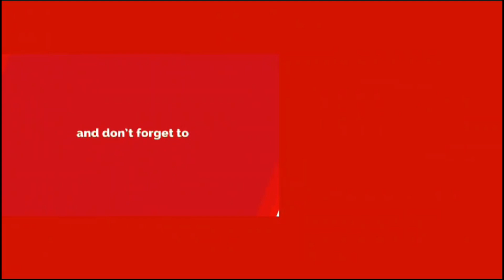తక్కువ పెట్టుబడితో ఎక్కువ లాభాలు సంపాదించే గొప్ప ఛాన్స్ మీకోసం.! వెంటనే కాల్ చేయండి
WATCH : తక్కువ పెట్టుబడితో ఎక్కువ లాభాలు సంపాదించే గొప్ప ఛాన్స్ మీకోసం.! వెంటనే కాల్ చేయండి